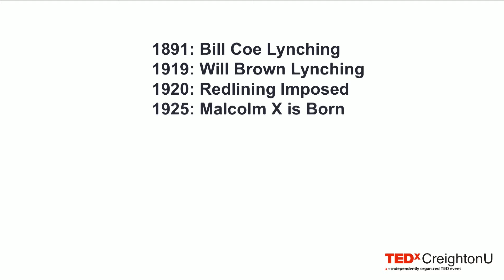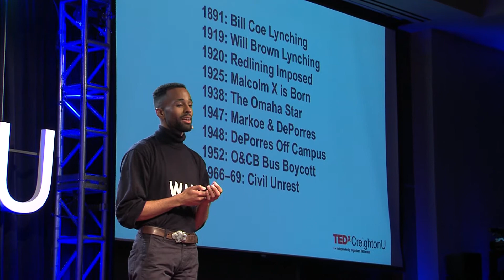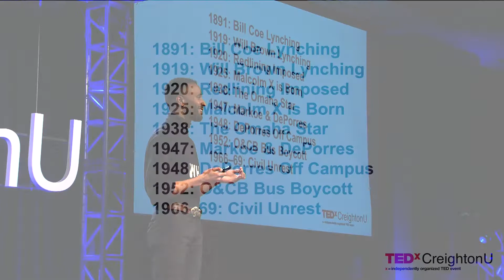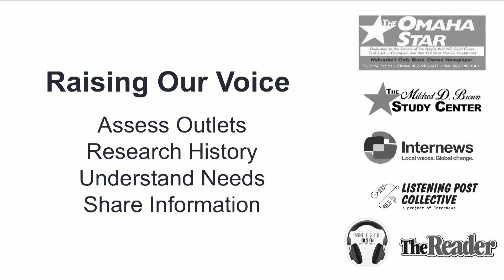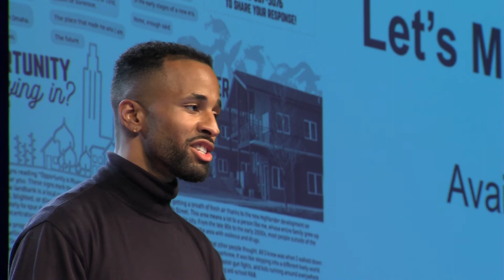Make Noise Now | Dawaune Hayes | TEDxCreightonU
NOISE is a community-led news project committed to strengthening information creation and distribution in north Omaha, Nebraska. Hayes is
the director of effort, working to encourage community members to recapture their narrative and inform their neighbors.
 Dawaune Lamont Hayes is an artist, journalist, engaged citizen and social entrepreneur with a passion for connecting people to ideas and resources necessary to inspire positive social change.

A 2016 journalism graduate of Creighton, Hayes worked in arts advocacy and communications before joining forces with The Omaha Star, Nebraska’s oldest black-owned newspaper, and Mind & Soul 101.3 FM to develop NOISE (North Omaha Information Support Everyone). NOISE is a community-led news project committed to strengthening information creation and distribution in north Omaha. Hayes is the director of effort, working to encourage community members to recapture their narrative and inform their neighbors. This talk was given at a TEDx event using the TED conference format but independently organized by a local community.